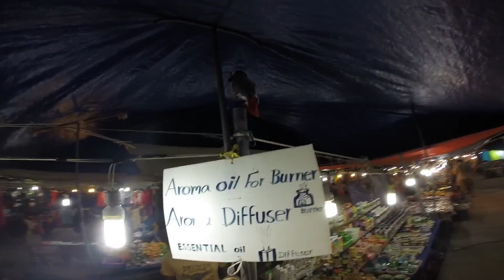Go to Phuket town and local market. GoPro